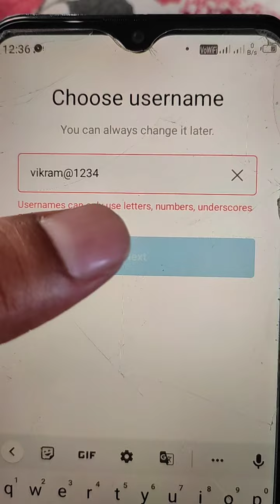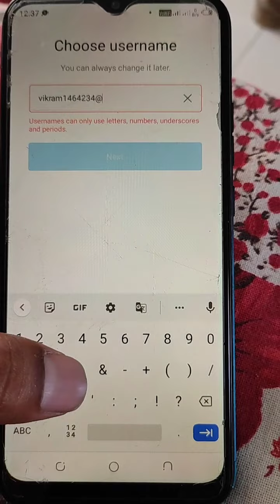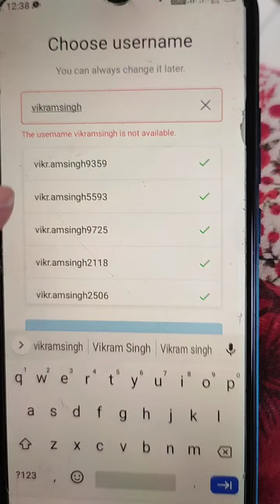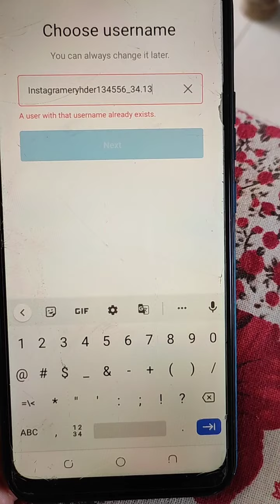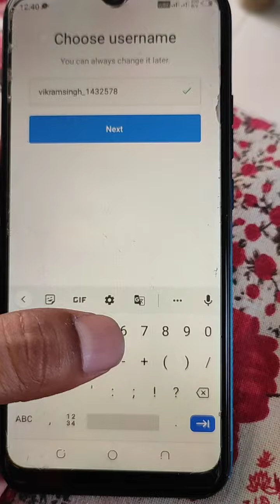Usernames can only use letters numbers underscores and periods | Instagram username is not available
Choose username problem Instagram fix
Instagram username kaise choose kare